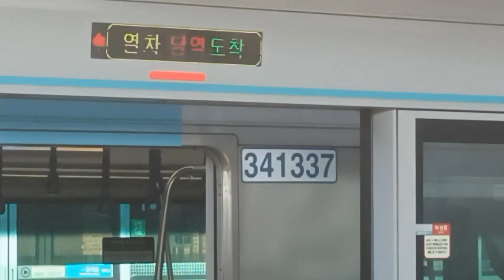수인분당선에서도 3초 환승을?